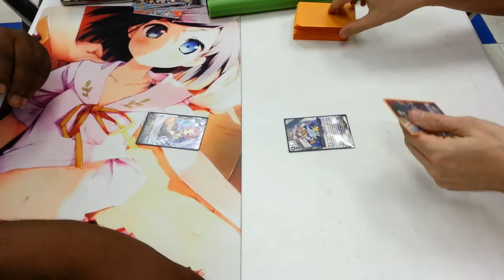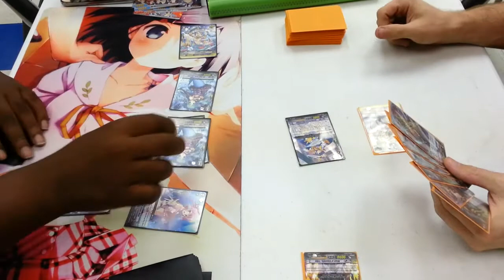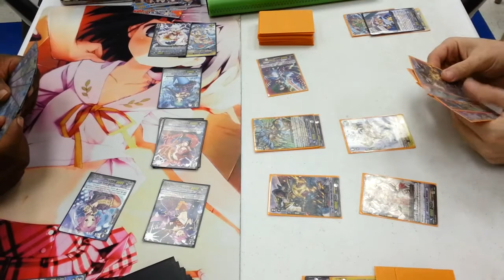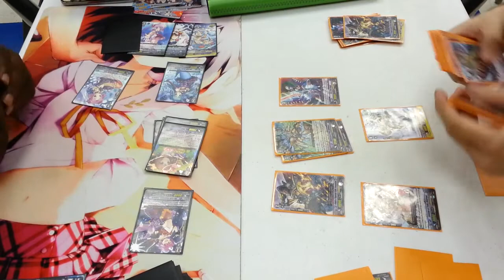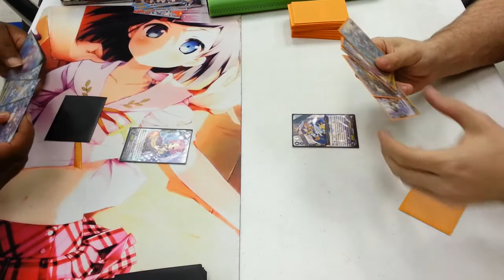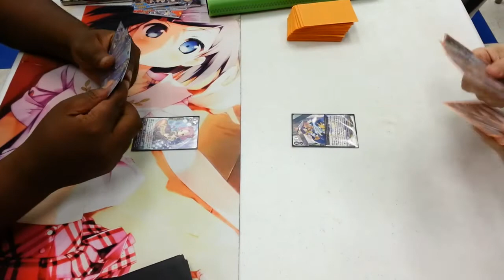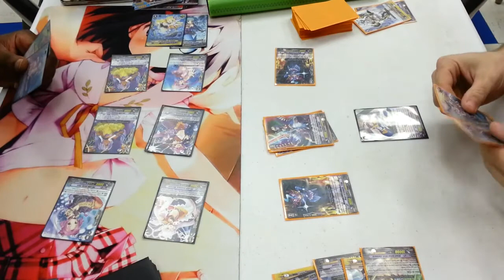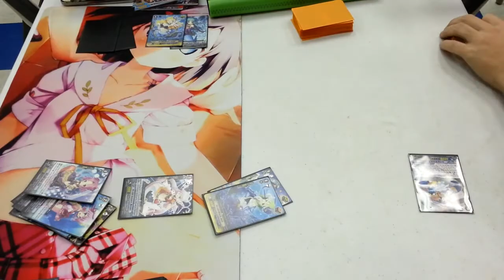Cardfight!! Vanguard - 09-27-13 Makuto (PRISM) VS Vap (Stand Garmore)